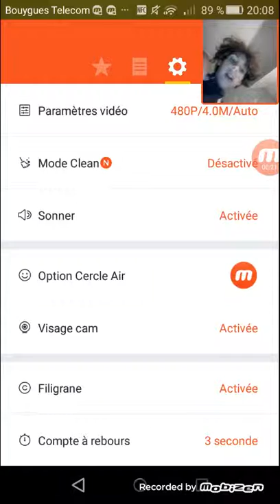TUTO:comment filmer son écran de téléphone